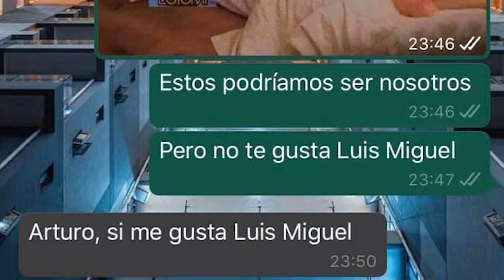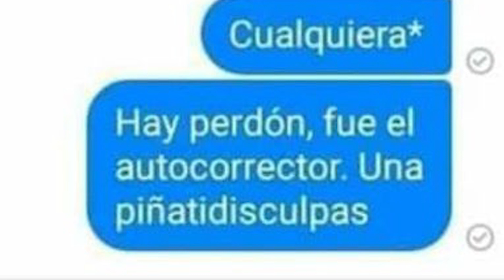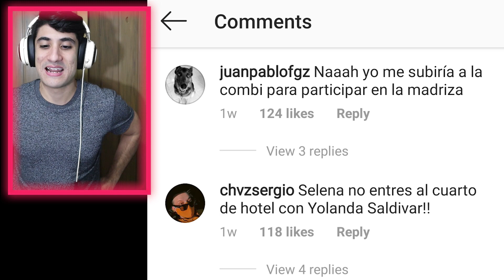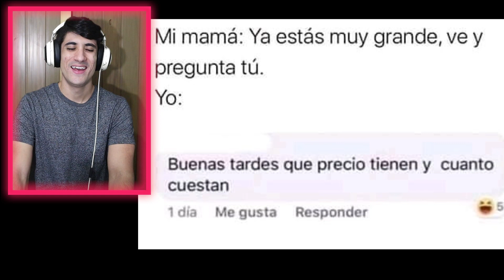MEMES QUE PONEN UNA SONRISA EN MI ROSTRO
Únete a la comunidad de Twitch para mas contenido 👊😎